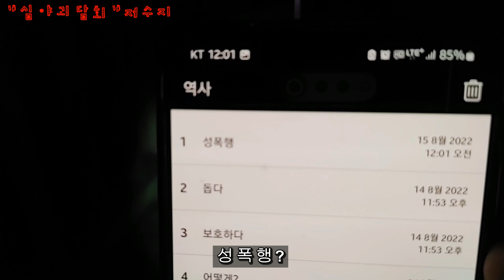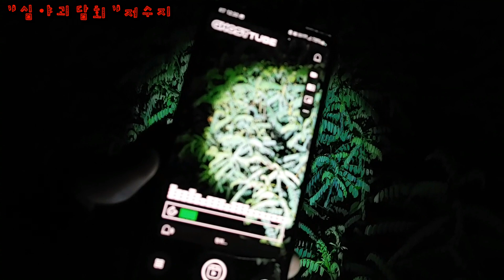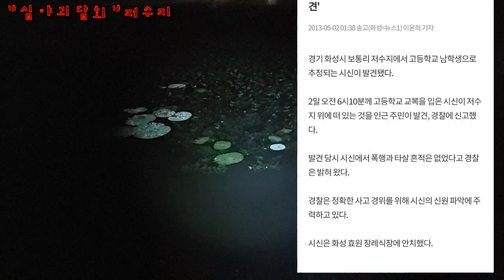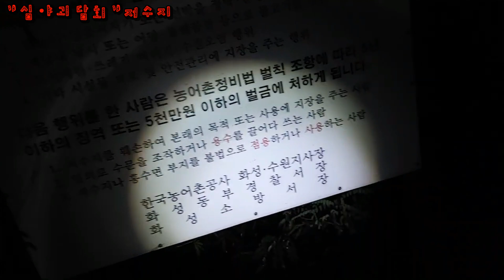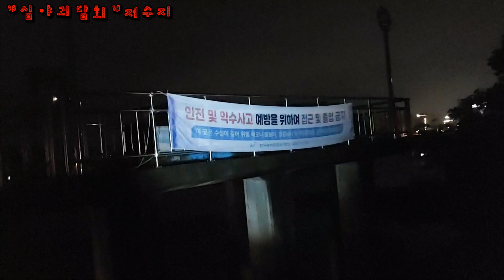심야괴담회 나온 남자만 홀린다는 저수지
카톡 : ys4885
라인 : ys4885

現実的なゴースターハンターのホラー放送。
韓国での肺の経験。
日本の視聴者の方々に多くの関心お願いします。
良い購読。あなたが選んだら、ありがとう。

I am a Ghost Hunter in Korea.
I often studied ghosts and studied ghosts.
The content is a terrible place where ghosts appear.
I broadcast where ghosts appear